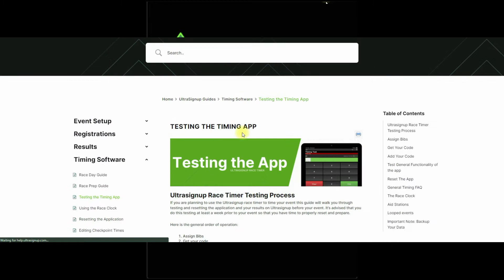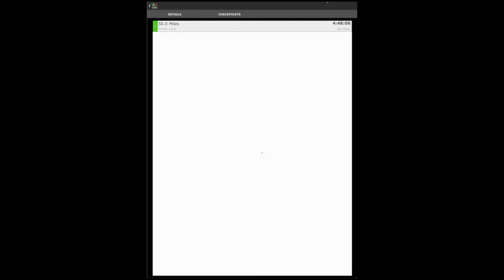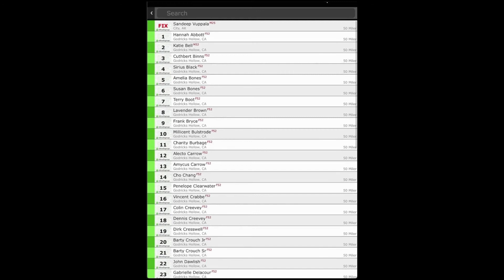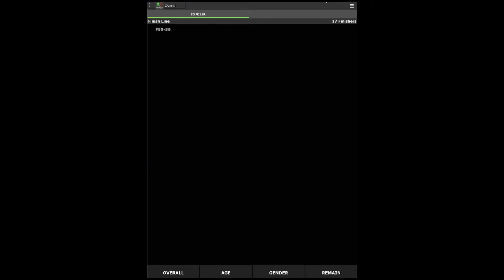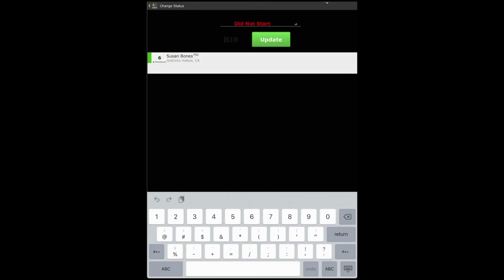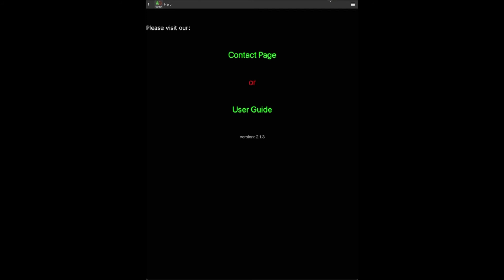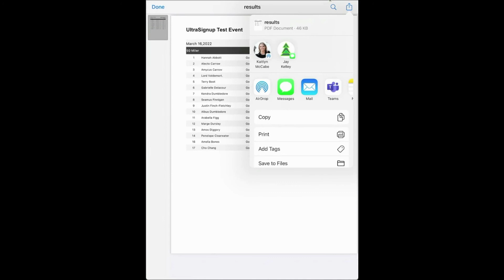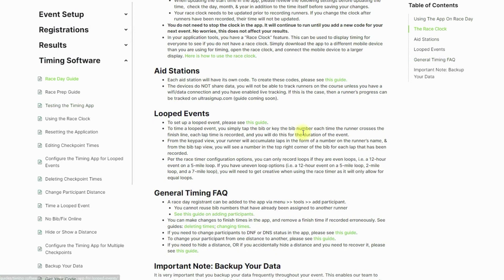UltraSignup Race Timer Overview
Planning to use the UltraSignup Race Timer to time your next event? Get a quick overview here. Please also visit help.ultrasignup.com for more information on the UltraSignup Race Timer app.